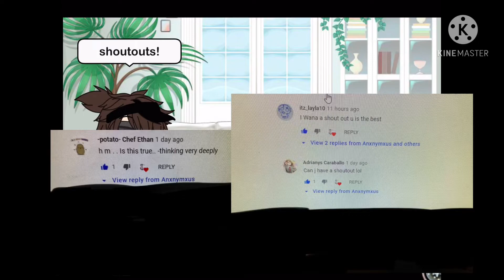Shoutouts commen5 in thsi video to get one!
i make videos of what my viewers tell me to i will like all their ideas and i will do all of them :D in trying to hit 100 ik thats less but every few subs i will make a rlly good video im uploading daily now so make sure to subscribe and like do yuo dont miss out on anything! :D